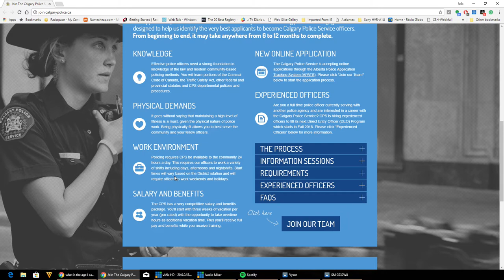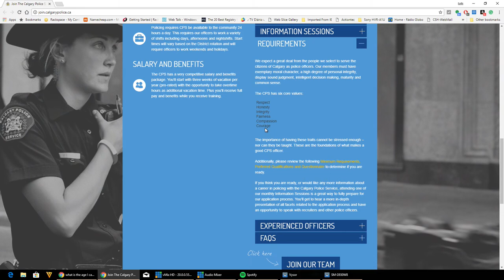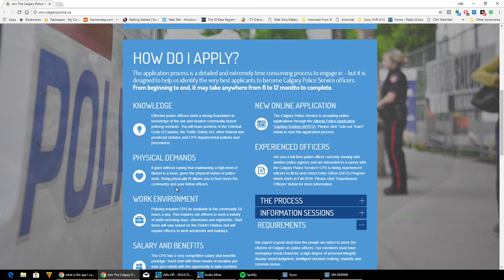Acorda Brasil Responde: Antecedentes criminais para ser policial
Programa respondendo perguntas dos internautas.